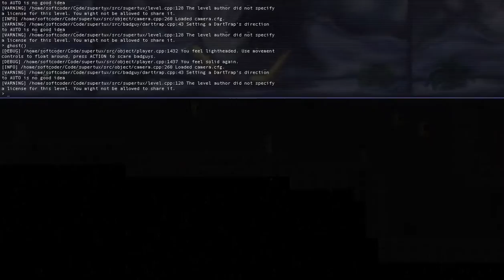Cheeseman 1.0 part ∞